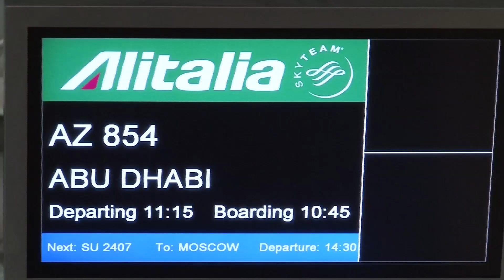Volo inaugurale Roma - Abu Dhabi Alitalia in code-share con Etihad Airways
La partnership tra Etihad Airways ed Alitalia sta progressivamente crescendo. Si pensa che  Eihad sia interessata ad acquistare delle quote di Alitalia.Intanto, Alitalia ha lanciato la nuova rotta Rome Fiumicino - Abu Dhabi in code-sharing con Etihad. Il video documenta il volo inaugurale.